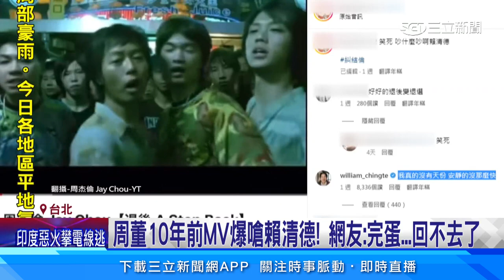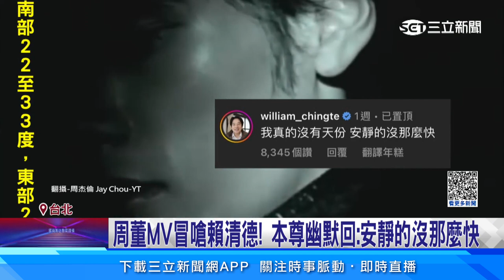周杰倫10前年MV被挖出！ 群架突冒「吵什麼吵賴清德」｜三立娛樂星聞